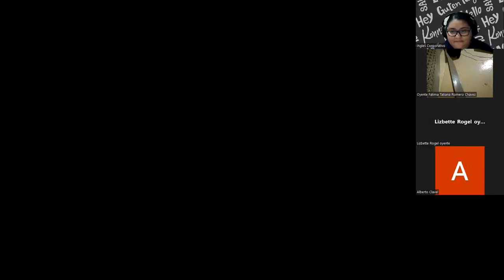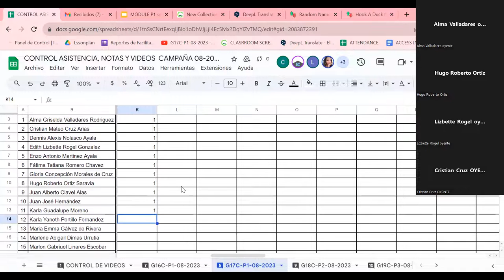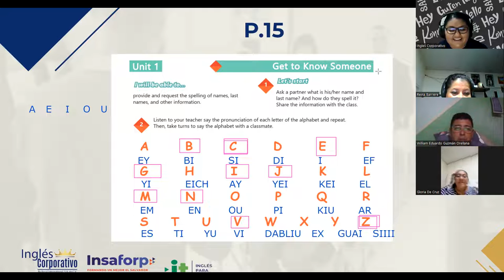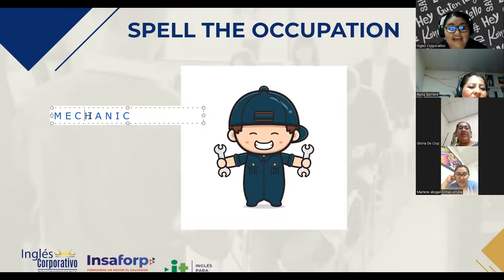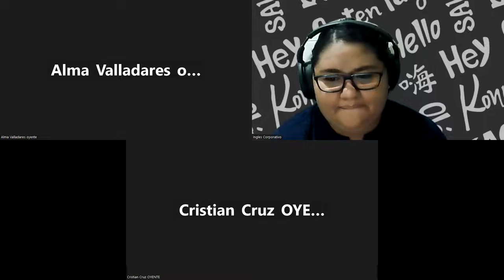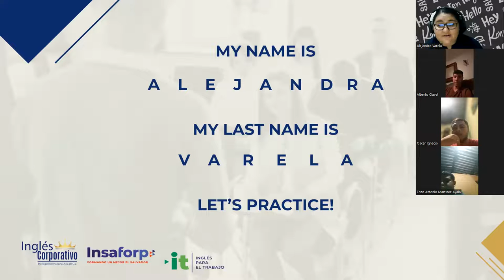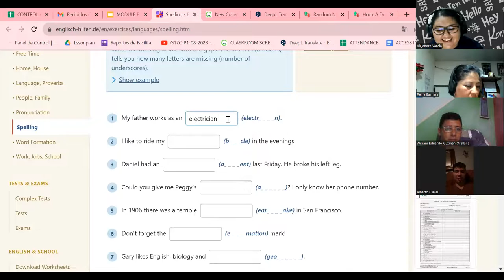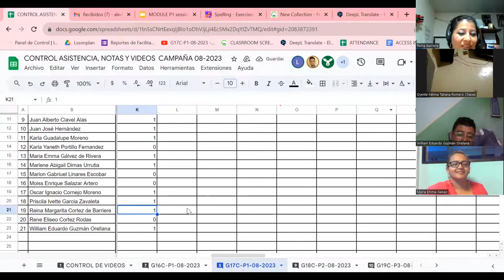SESION 3 -11/08/2023-29750-8048-0126/2023-VARELA-THE ALPHABET